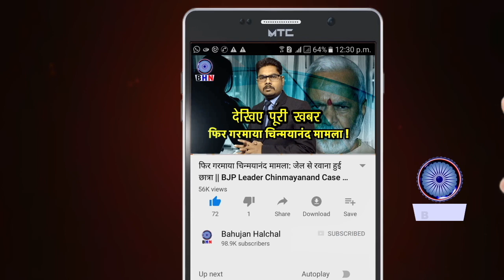CAA और NRC पर प्रियंका गांधी का बड़ा ऐलान ! | Priyanka Gandhi big Statement in Raj Ghat Delhi